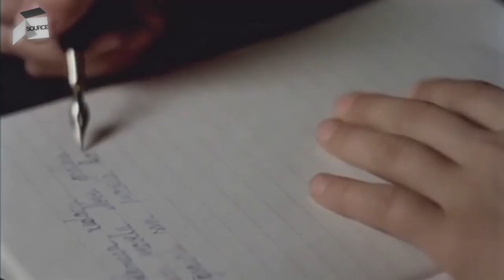Evo gdje je i šta radi Malik iz filma 'Otac na službenom putu'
Svoju oazu mira i ljubavi je stvorio u Štrosmajerovoj ulici u Sarajevu. A pored svih mogućnosti koje je imao u životu, izabrao je da bude jedan od najboljih bosanskohercegovačkih kuhara i slastičara.

Sjećate li se Malika iz filma 'Otac na službenom putu'. Tada sedmogodišnji Moreno Debartoli dobio je ulogu koja će obilježiti cijeli njegov život.

Mnogi su bili sigurni kako se rodila još jedna glumačka veličina, no sudbina je dječaka odvela u sasvim drugom pravcu.

Školovao se na  prestižnim akademijama za kuhare i slastičare štirom svijeta, i sada nesebično svoje znanje dijeli i sa mladima koji s njim rade.

U Sarajevo je kaže donio poslastice od isključivo prirodnih namirnica, rađene namodrnijim tehnikama slastičarstva.

Živi na relaciji Sarajevo – Rijeka, gdje se još uvijek nalazi njegova porodica - supruga Katja, rođena Ruskinja, i dvoje djece.

Na kraju nam je objasnio i svoje porijeklo, prije svega ime, koje nije nimalo tipično za naše prostore.
Cijeli prilog pogledajte u priloženom videu.

Novinar: Alen Avdić
Kamera: Almir Biber
Montaža: Emir Preljević